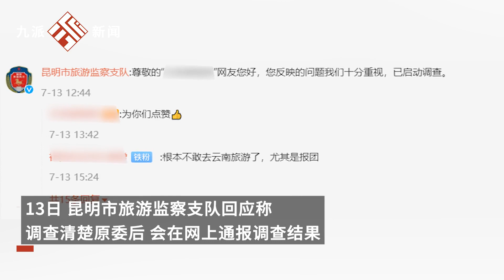網曝游客不愿購物遭導游辱罵，昆明旅游監察支隊：已啟動調查，結果會在網上通報